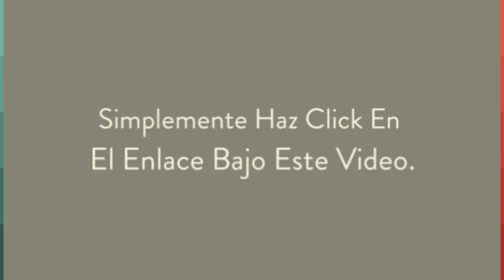Cefalea frontal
Cuando hablamos de la Cefalea frontal, sabemos todos a lo que nos referimos, si no es así, es sencillo, cuando decimos la palabra: Cefalea. Es aquel estado en el que nuestra cabeza siente un dolor agudo y en principio temporal.
Hay muchos tipos de Cefalea, como la nombrada Cefalea frontal y cada uno de ellos puede doler en un lugar distinto de nuestro cráneo y cada uno de estos particulares dolores nos dicen que tipo de dolor es el que tenemos. Aunque sea el tipo de dolor que se tenga o el tipo de Cefalea que se desarrolle hay que controlarlo y evitarlo.
Para que te hagas una idea, la cefalea más típica es la Migraña, esta has debido de oírla en muchas ocasiones y es que nos afecta a muchas de las personas y suele afectar a una zona concreta de nuestro cráneo, o el lado derecho o el izquierdo.
Seguidamente nos encontramos también con la Cefalea Tensional, este por lo general lo hemos vivido todos alguna vez en nuestra vida y es que el dolor de este tipo de cefalea se ve estrechamente ligado a nuestro estado anímico, si estamos tensos, nerviosos o pasamos por un mal momento es muy probable que pasemos a tener una Cefalea Tensional.
Por supuesto hay multitudes de tipos de dolores de cabeza y cefaleas, pero, no te quedes con eso, lo que debes hacer es mejorar tu cefalea y con eso, puedo ayudarte, y de una manera muy fácil.
Entra aquí y hazte con esa solución, sin importas si tienes Cefalea frontal o cualquier otro tipo: